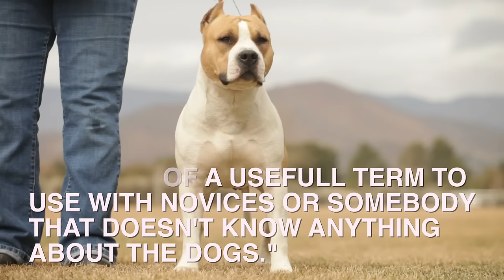AMERICAN PIT BULL TERRIER EXPERT'S VIEW ON THE TERM "PIT BULL"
There is a tremendous amount of debate around America's most controversial breed, the American Pit Bull Terrier. One of the more frustrating debates is around the term Pit Bull.